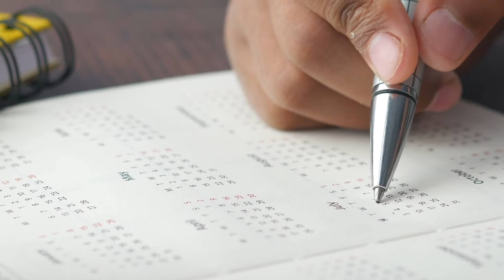Quiet Your Mind: Hand and heart meditation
A beautiful meditation to help you quiet your inner self and to focus your attention on the gifts of God that you have been given.